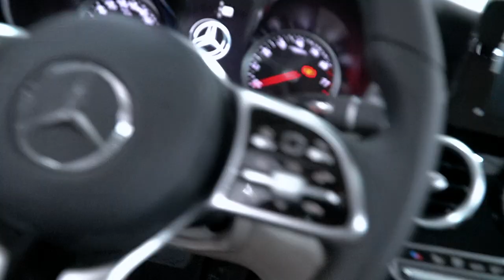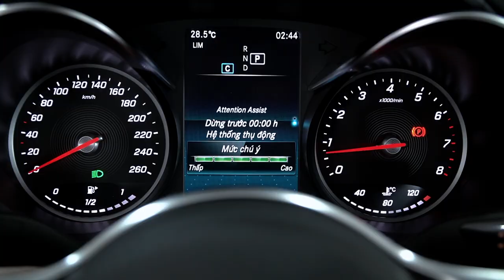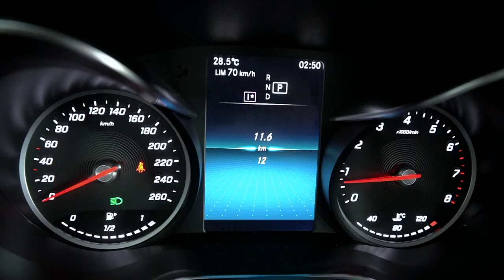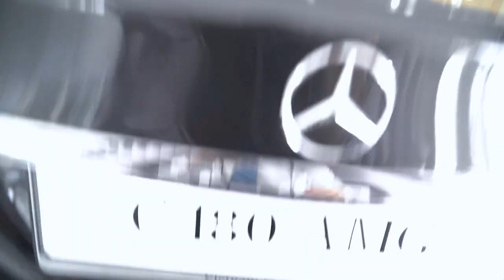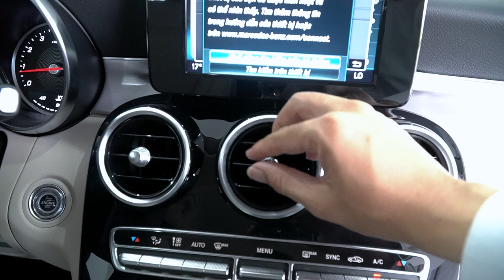Tổng quan Mercedes C180 AMG 2021 tại showroom Mercedes Phú Mỹ Hưng | Duy Vlog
Đăng kí kênh Mercedes C180 AMG một chiếc xe mà từ trước đến giờ Duy mới thấy có chiếc AMG nào mà với giá chỉ 1,5 tỷ hết ah, phải chăng Mercedes- Benz Việt Nam muốn chơi trội , mốn thôn tính hết phân khác này chăng . Body AMG bao gồm cản xe trước sau, vè bên hông và đặc biệt là bộ mâm không thể nào xuất sắc hơn là bộ mâm AMG 18 inch 5 cánh , so với đàn anh C300 AMG thì C180 giống y đúc , quá đã luôn các bạn ơi. Những chiếc xe AMG các bạn thấy không bao giờ bị lỗi thời , bao nhiu lâu nữa thì thiết kế của AMG vẫn đẹp và Duy dám khẳng định điều đó . Với mức giá chỉ cao hơn phiên bản C180 tiêu chuẩn 100 tr đồng thì qua đáng đồng tiền luôn các bạn ơi, nếu các bạn và các anh chị nào đã từng năng cấp 1 chiếc xe lên body AMG các bạn và các anh chị sẽ tiếc ngay vì phải chi chờ thêm đến bây giờ thì không cần phải bỏ ra so tiền lớn để năng cấp
Giá xe C180 AMG : 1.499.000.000 VND